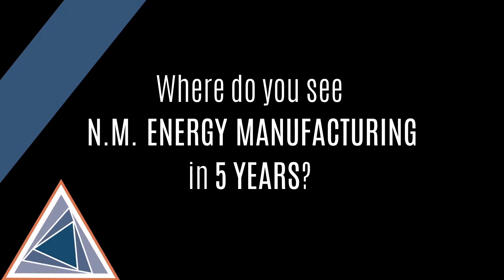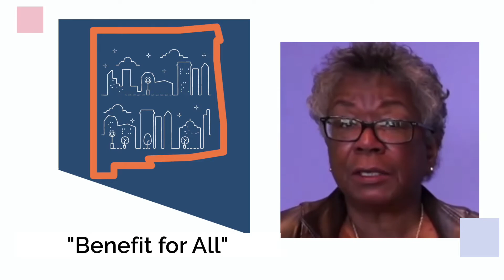Learn More about N.M. Energy Manufacturing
Interview with our Founder and Executive Director, Bobbie Williams.